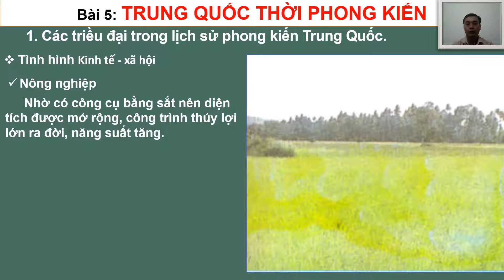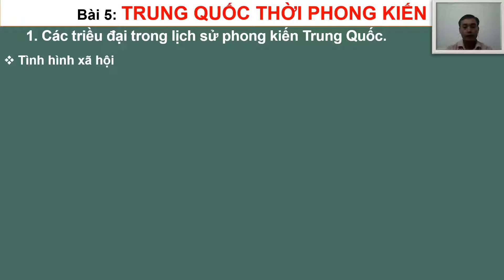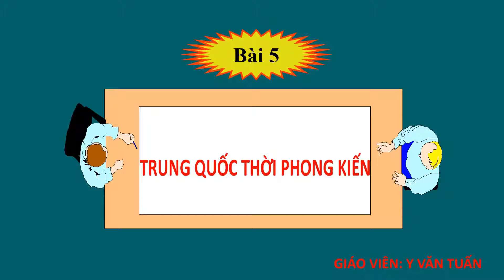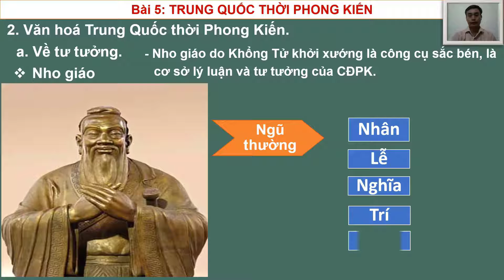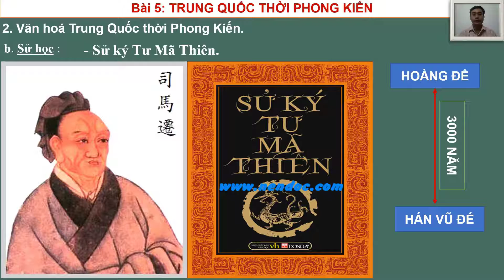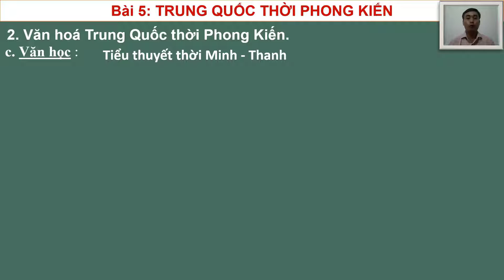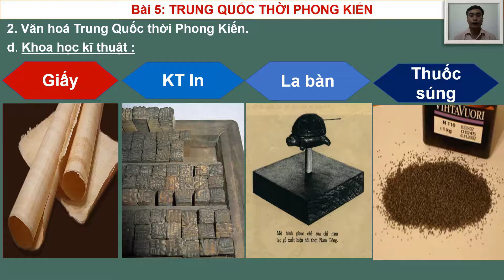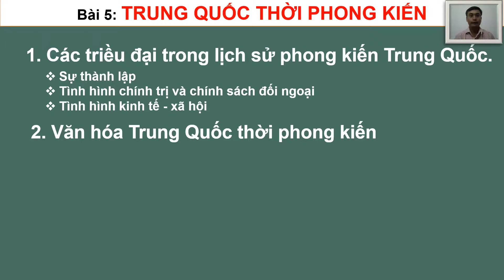BAI 5 TRUNG QUOC THOI PHONG KIEN TIET 2 b07c8